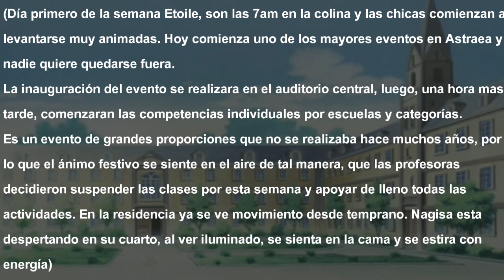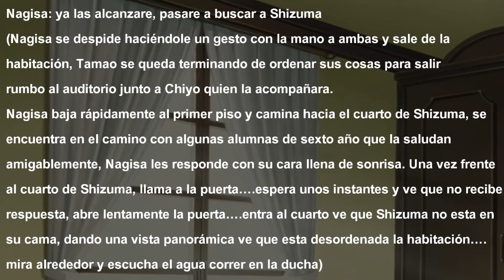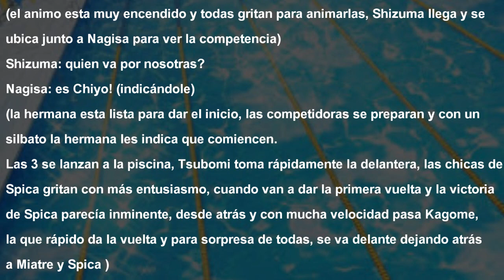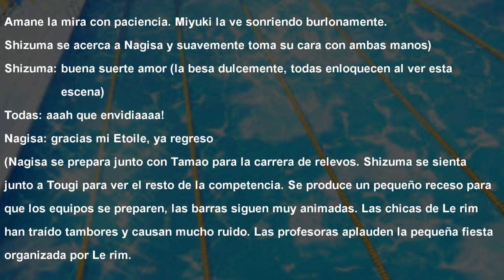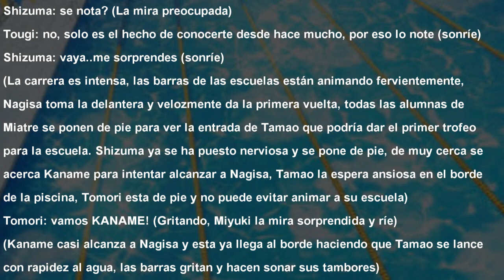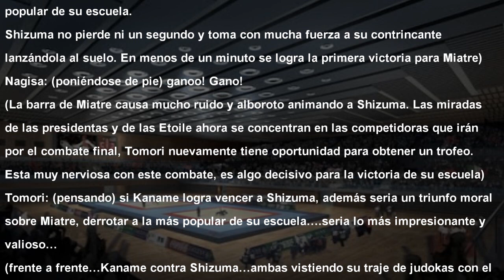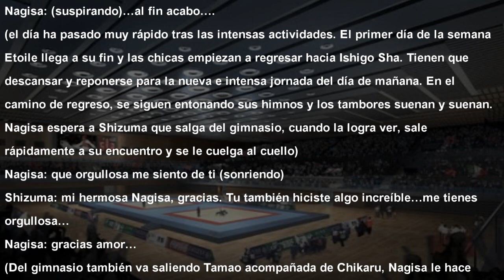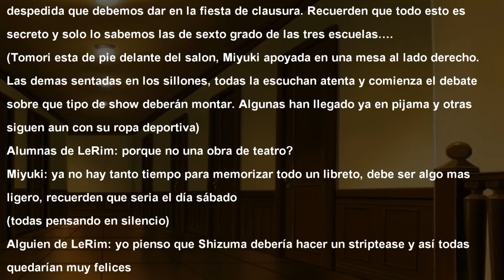Strawberry Fics by Ryokilla [ Cap 09 ] ---Semana Etoile *Parte01 (Temporada 2)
Disfrútenlo...

Strawberry Fics
Autora : Ryokilla

Agradecimientos : Ryokilla